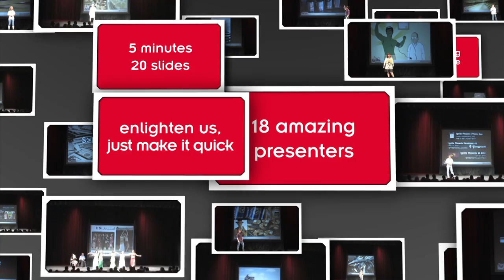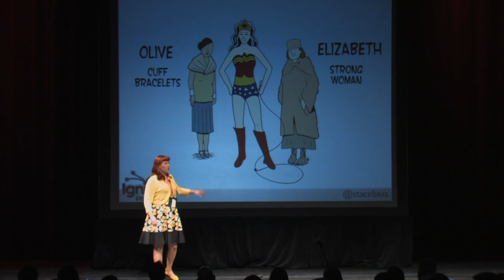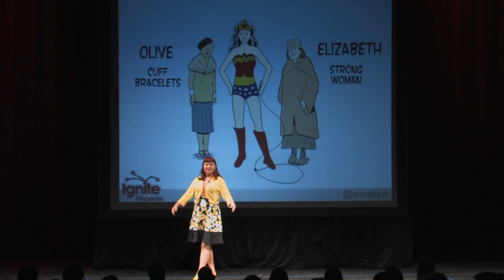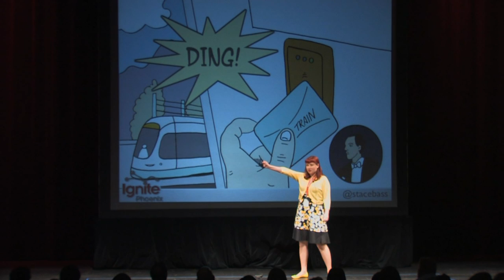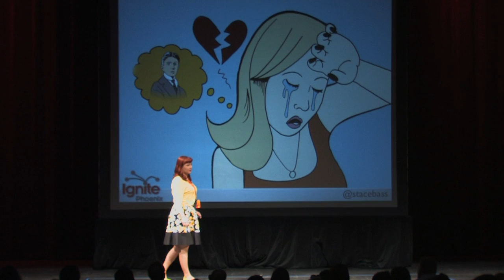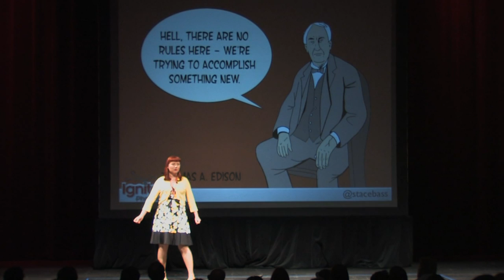Ignite Phoenix #6 - What do the hard hat and Wonder Woman have in common?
Presenter - Stacy Holmstedt

Biography - Im just a geek with a lot of curiosity and a relentless sense of guilt over not having invented something really cool yet.

Description - In the 1920s, Dr. William Moulton Marston invented what we know today as the arm cuff blood pressure measurement machine, which would save untold lives.
Then he invented Wonder Woman.

This presentation explores people who contribute something astonishing to the world — then contribute something else.